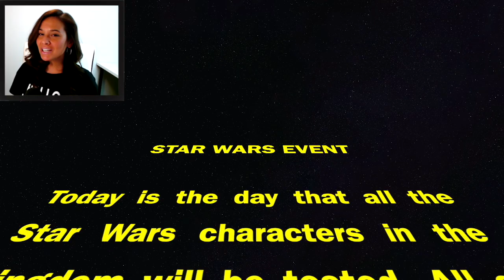Rating ALL Star Wars Characters And Their Animations! 👩‍⚖️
Click Play and join me in the most magical place on mobile!
Watch as I invite more new magical characters to my storybook!

For more Disney Girl fun check out DisneyGirlGamer Blog & Instagram.

Don't miss out on the fun with Disney Girl!
More Disney Magic Kingdom Videos:

Disney Girl LIVESTREAM! WELCOME HANK! OH HI I'M DORY LOL 🐠 FINDING NEMO EVENT! Disney Magic Kingdoms

In game sound was used in this video.
The content in this video is for ages 13+
Disney Magic Kingdoms (YouTube Gaming)